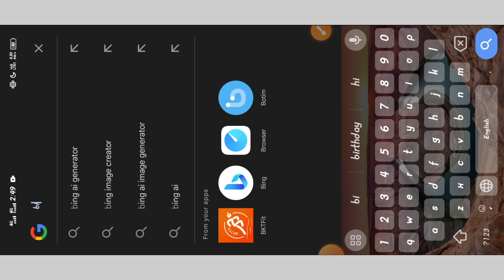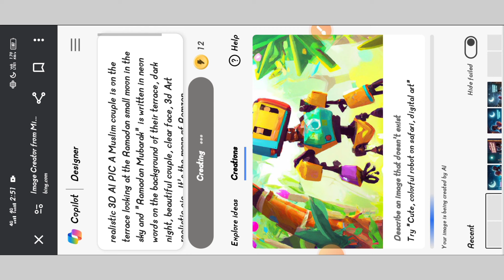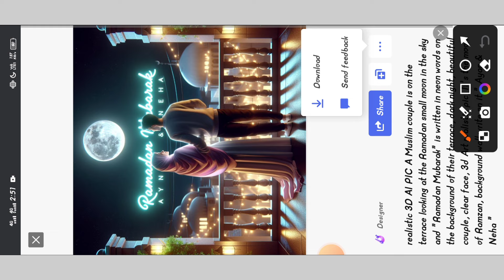Ramzan Mubarak ai photo editing || Trending Ramzan ai images || bing image creator tutorial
Hello Friends!!!

▲ Ager app mere channel ke uper New ho Tu kindly channel ko

👉 NOTE: All Prompt Telegram Pr Milega Kyuki Discription Se Prompt Copy Ni Hota hai 🙄

✨ Agr Telegram Link Work Ni Kre To Telegram Pr" MA CORRECTION " Search Kro Sbse First Me Aajayega Wha se Copy Krlo 🥰

Agr Telegram Link Work Ni Kre To Telegram Pr" Eshan Creation" Search Kro Sbse First Me Aajayega Wha se Copy Krlo

➡️. Your Queries... Ramzan Mubarak

Ramadan Mubarak

happy Ramzan al photo generator

photo editing

photo editing

how to create new trending al ramzan mubarak image

how to create new trending ai ramzan image

ramzan al Image

It is our policy to respond to any infringement notices and take appropriate actions.If your copyrighted material has been posted on the Channel and you want this material removed Please Contact Us